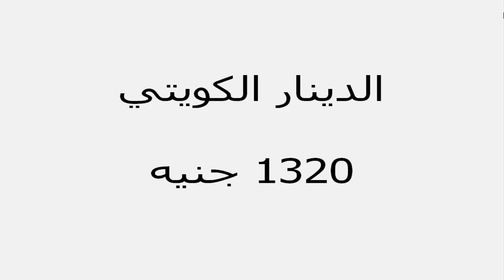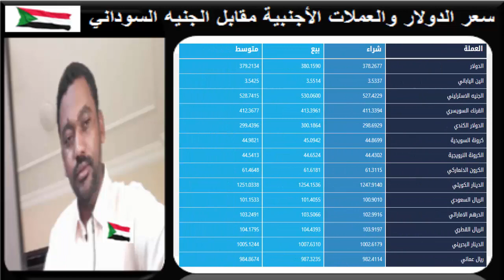سعر الدولار في السودان اليوم الســبـت 15 مـايـو 2021م